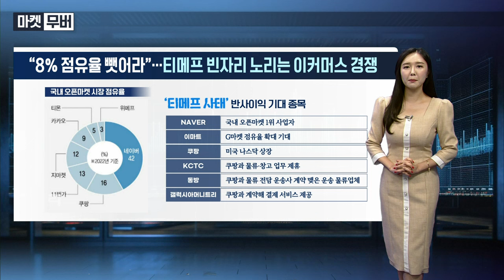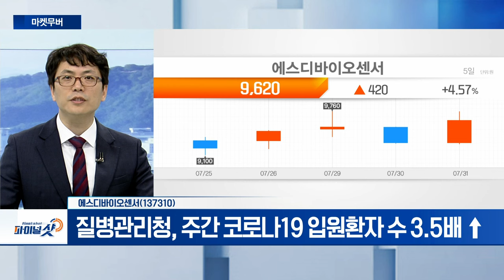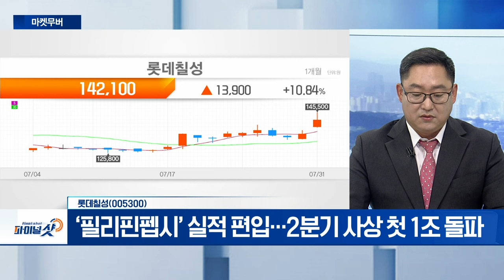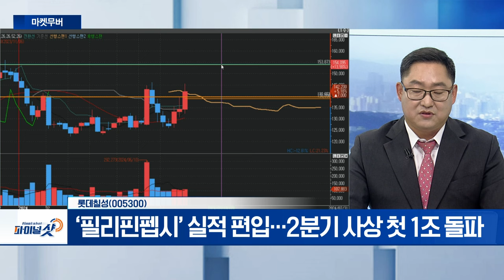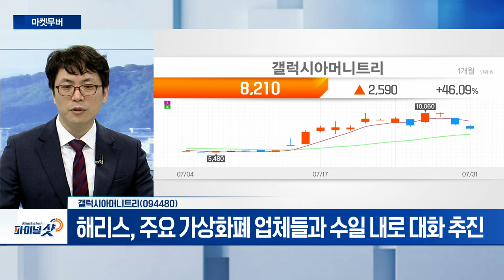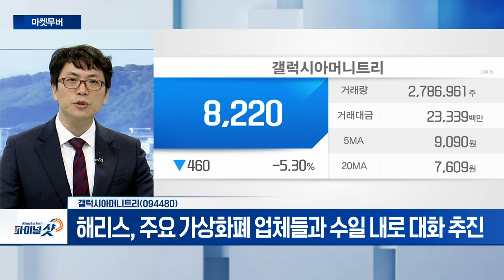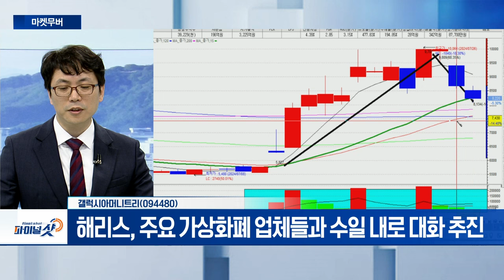에스디바이오센서, 롯데칠성, 갤럭시아머니트리 | Final Shot (20240731)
- 질병관리청, 주간 코로나19 입원환자 수 3.5배 ↑
- 日 10주 연속 코로나19 감염 환자수 증가

- ‘필리핀펩시’ 실적 편입... 2분기 사상 첫 1조 돌파

- 트럼프, “가상화폐 규제 풀고 비트코인 국가자산 만들 것”
- 해리스, 주요 가상화폐 업체들과 수일 내로 대화 추진